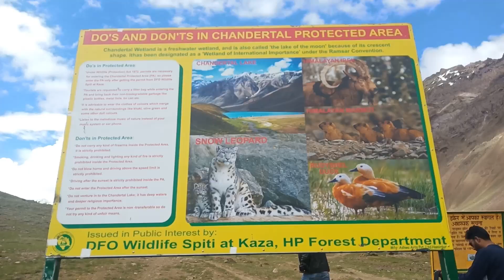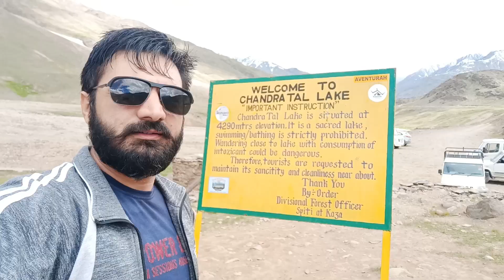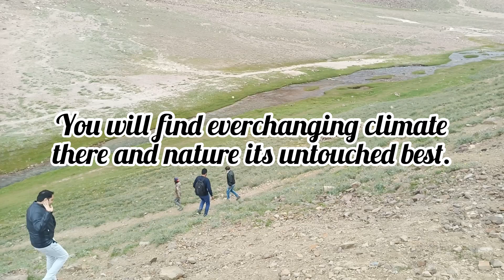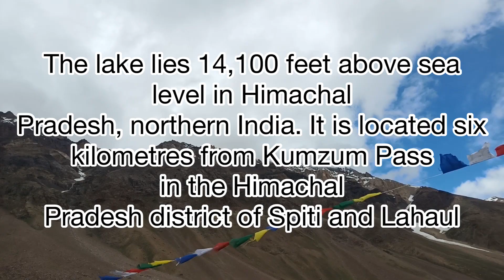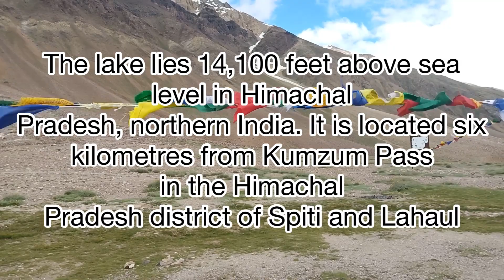All about chandratal lake